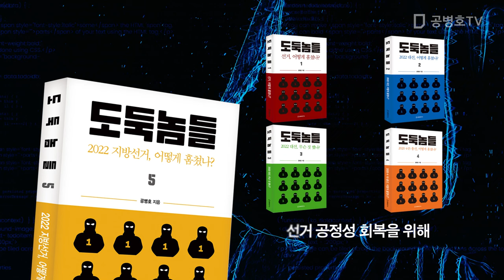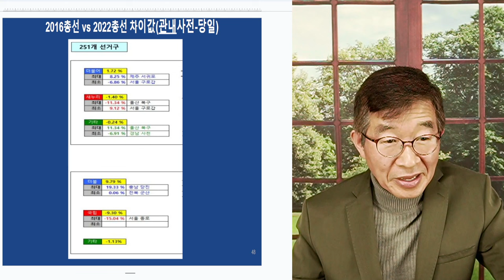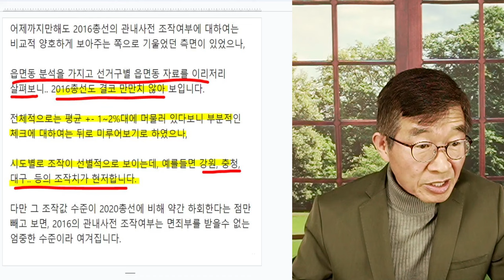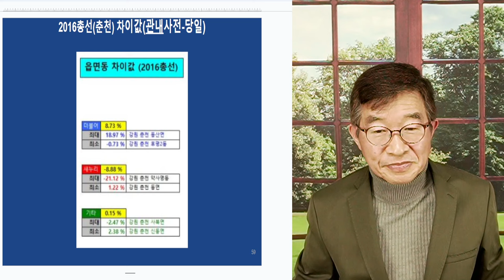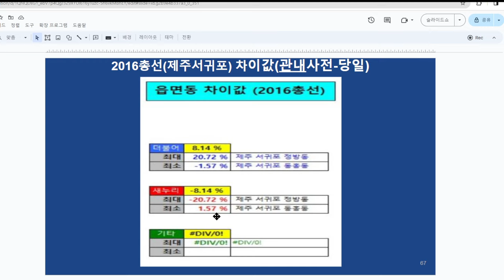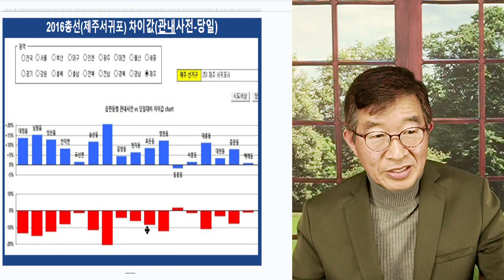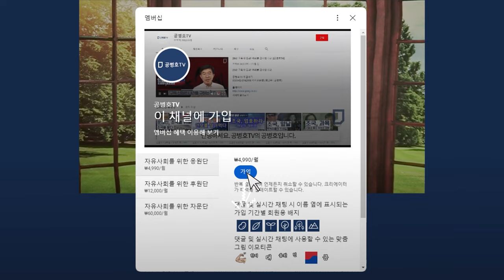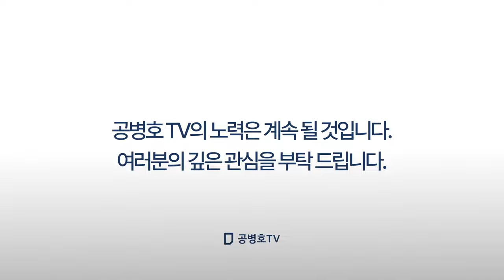선관위 사기, 열번! / 2016총선 전수분석 / 관내 관외 재외국민선거, 모두 사전투표 조작 [공병호TV]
Bitcoin : 3MTW849AkP2ftLeSK2teZHMmzLu7Z83s9U